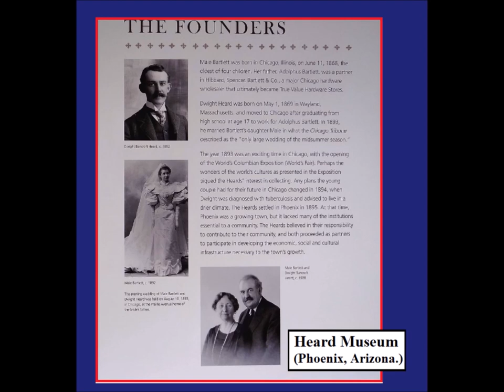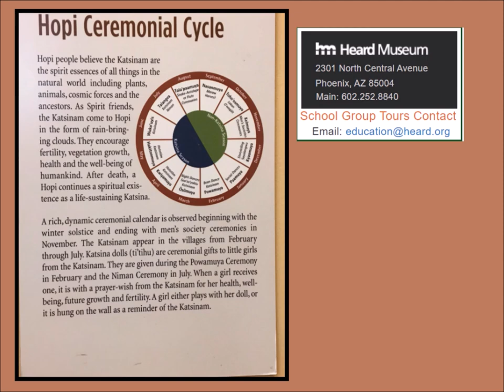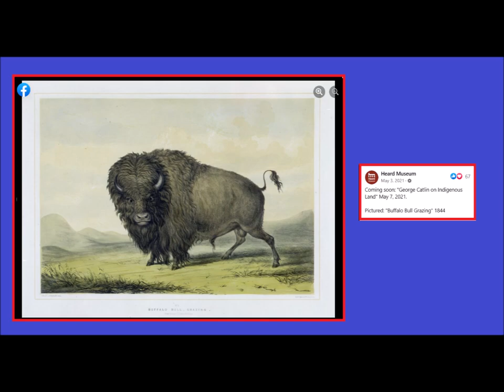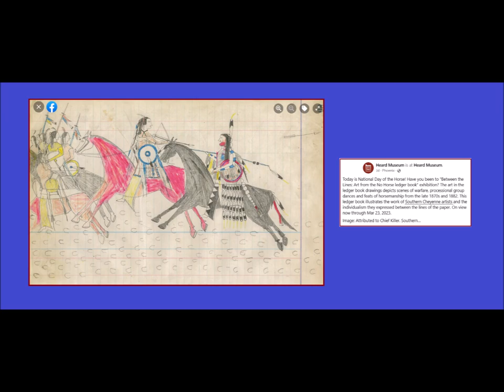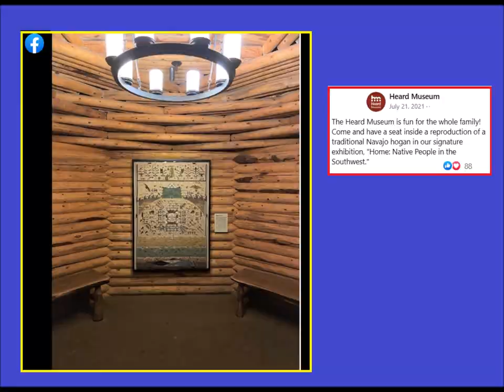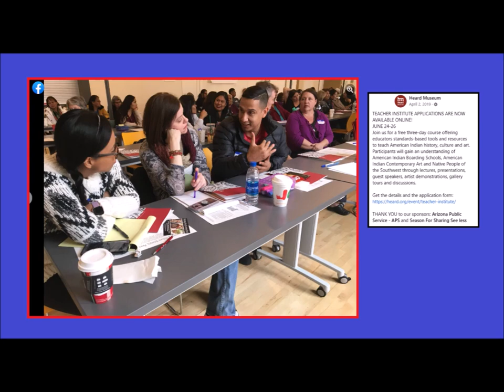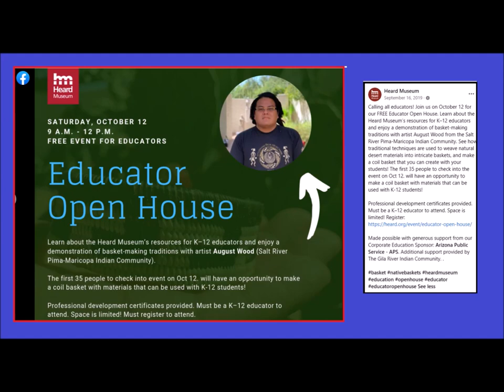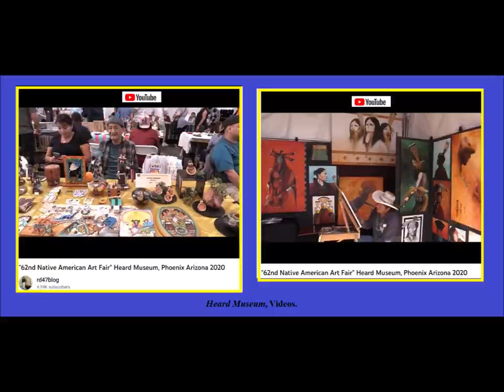Heard Museum 12-minute long video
Heard Museum 12-minute long video.  Photos collected from Facebook, Trip advisor, and from YouTube.com.  It would be fun to go on a Class Field Trip to the Museum in Phoenix Arizona.  The museum has exhibits that show artifacts about the indigenous peoples of the United States of America.